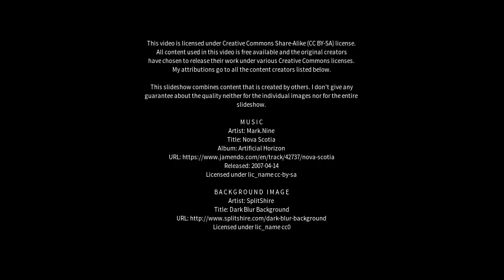Best places to visit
Best places to visit - Anshan (China) Best places to visit - Slideshows from all over the world - City trips, nature pictures, etc.